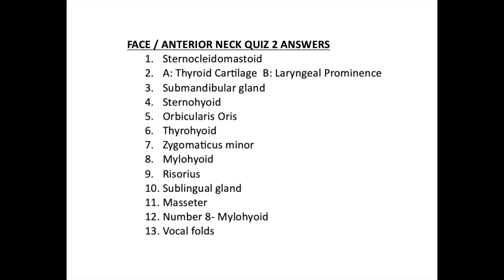Face/Anterior Neck Quiz 2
Quiz covering some of the material presented on the Face and Anterior Neck.
For each of these quizzes, pause the video if you need more time to answer the question and pause to double check your answers before the correct answers are presented at the end.  Enjoy!